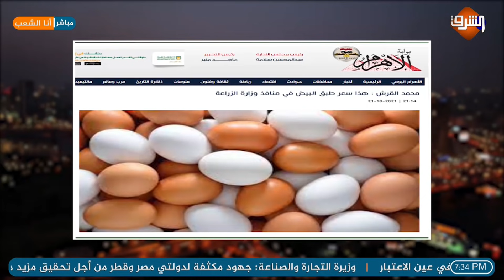بعد غلاء اسعار البيض.. نادر_فتوح : الشعب يجيب منين!